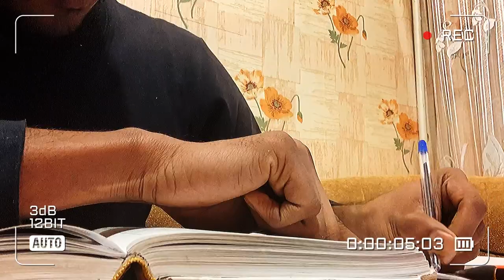christmas days in 🩺vlog 03 Belarus#medicalstudent#vitebsk#studymotivation#srilankan#studentlife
hey friends.welcome to day in life of a first year mediacl student in belarus.